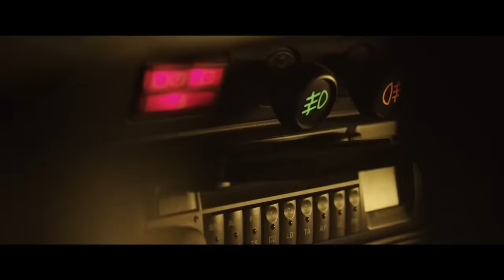World Renowned Supercar Designer Reacts to Cyberpunk 2077 Vehicles!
Supercar designer, Frank Stephenson, reacts the the vehicles from Cyberpunk 2077!

Hi all...

You spoke and we listened...here is the video that was undeniable after the success of the GTA video that we recently released. This game pushes forward the traditional beauty of vehicle design but not in the future-tech way that I expected.

Frank